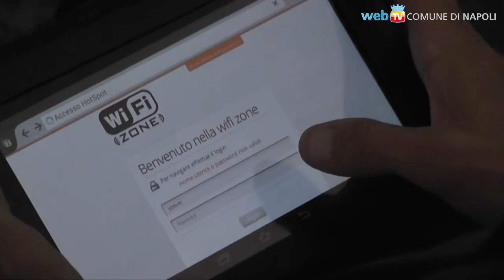La Mehari di Giancarlo Siani arriva al PAN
Dalla sede de "Il Mattino" riparte il viaggio della Mehari, fermandosi al PAN per narrare la storia-simbolo di Giancarlo ed inaugurare una serie di eventi ed incontri sui temi della libertà di stampa e delle vittime innocenti della criminalità.